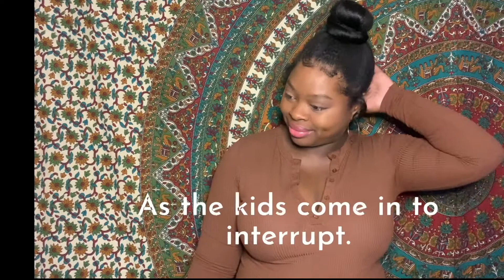Life Update- Business, Family, and HUGE ANNOUNCEMENT!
Sorry I have been away for so long, but I am back and I have big news!